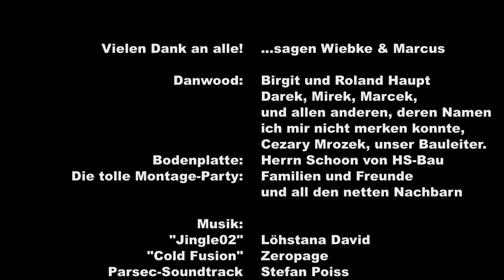Hausmontage eines Danwood Point 150.1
Am 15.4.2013 ist für uns in Grasberg ein Haus der Firma Danwood montiert worden. Innerhalb von 13 Stunden war es aufgestellt, hier dokumentiert mit 7 Minuten Zeitraffer, zusammengeschnitten mit Echtzeit-Videos. Für die über 7000 Zeitraffer-Aufnahmen (alle 5 Sekunden) wurde eine Canon PowerShot SX110 IS mit einem leicht modifizierten interval.bas script der CHDK-Firmware verwendet.